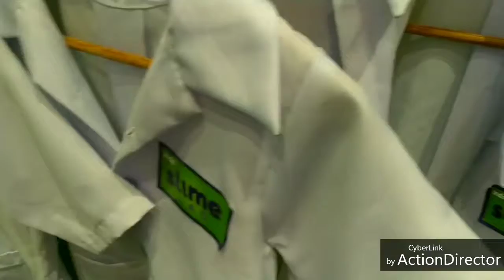My Discovery Kids App Media launch experience